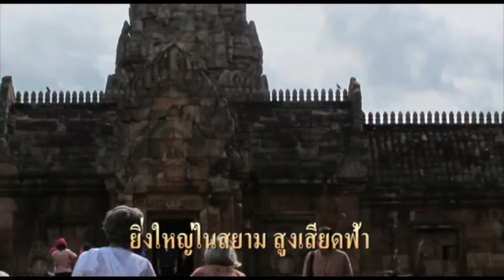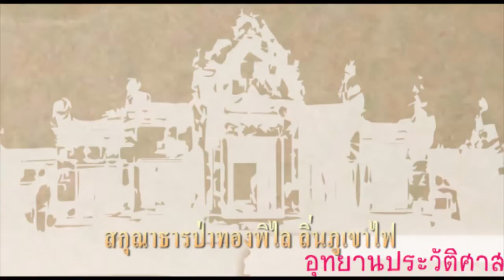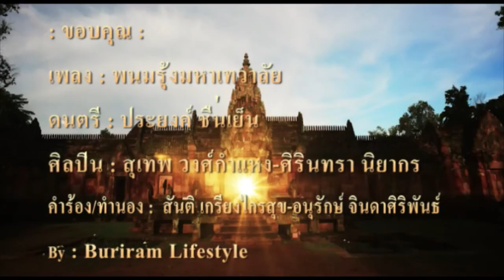พนมรุ้งมหาเทวาลัย : สุเทพ วงศ์กำแหง-ศิรินทรา นิยากร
เพลง : พนมรุ้งมหาเทวาลัย
ศิลปิน : สุเทพ วงศ์กำแหง-ศิรินทรา นิยากร
ดนตรี  : ประยงค์ ชื่นเย็น
คำร้อง/ทำนอง : อ.ประจักษ์ สิทธิกรทวีชัย

ปราสาทพนมรุ้ง ตั้งอยู่ที่บ้านตาเป๊ก อ.เฉลิมพระเกียรติ จ.บุรีรัมย์ สร้างขึ้นจากหินทรายสีชมพู บนยอดภูพนมรุ้ง นักวิชาการสันนิษฐานว่าสร้างขึ้นในระหว่างพุทธศตวรรษที่ 15-18 (ราว พ.ศ. 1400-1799)

เดิมพระเจ้าราเชนทรวรมันที่ 3 แห่งเมืองพระนคร สถาปนาขึ้นเป็นเทวสถานขนาดไม่ใหญ่นักบนยอดเขา ต่อมาในสมัยพระเจ้าชัยวรมันที่ 5 (พ.ศ. 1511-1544) ได้ทรงอุทิศที่ดินและข้าทาสถวายแด่เทวสถาน และในกลางพุทธศตวรรษที่ 17 (ราวหลัง พ.ศ. 1650) นเรนทราทิตย์แห่งราชวงศ์มหิธรปุระ(ต้นตระกูลกษัตรย์ของอาณาจักรเขมรโบราณหลายพระองค์ เช่น พระเจ้าสูรยวรมันที่ 2 ผู้สร้างปราสาทนครวัด) ได้สร้างปราสาทพนมรุ้งแห่งนี้ขึ้น

คำว่า "พนมรุ้ง" มาจากภาษาเขมรว่า "วฺนํมรุง" หมายถึง ภูเขาใหญ่ เพราะตัวปราสาทสร้างอยู่บนยอดภูเขาไฟ ที่เหมาะสมด้านที่ตั้งและแหล่งน้ำ แล้วยังเกี่ยวข้องกับความเชื่อของคนพื้นเมืองในการนับถือธรรมชาติ การติดต่อกับอำนาจเหนือธรรมชาติ  ที่ดั้งเดิมพื้นที่นี้อาจเคยใช้เป็นพื้นที่ศักดิ์สิทธิ์หรือศาสนสถานพื้นถิ่นเพื่อพิธีกรรมมาก่อนสถาปนาเป็นศาสนสถานขนาดใหญ่ ที่สอดคล้องกับความเชื่อเรื่องการสร้างปราสาทเสมือนเทวาลัยของเทพเจ้าบนยอดเขาศักดิ์สิทธิ์ ที่เป็นศูนย์กลางจักรวาล.